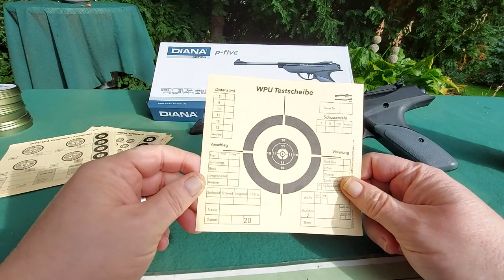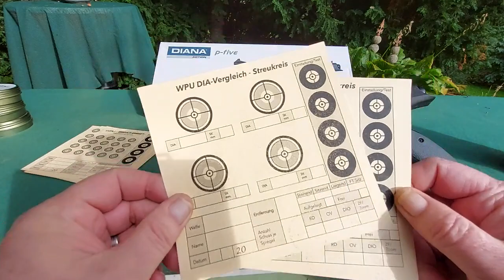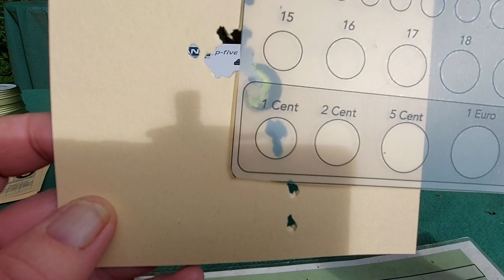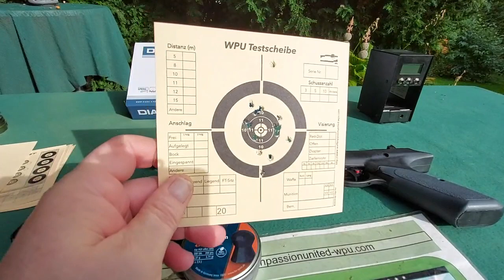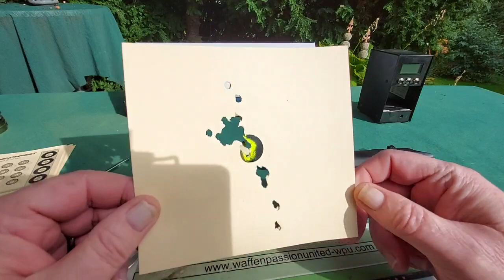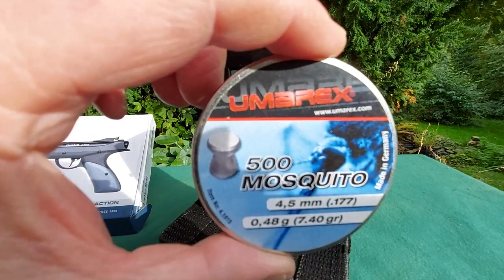Airgun : Diana P-Five 4,5 mm FederdruckPistole-Analyse-Chrono-AbzugsTuning by WPU